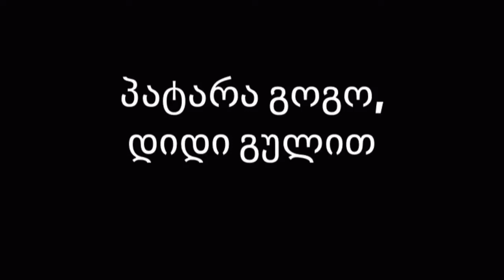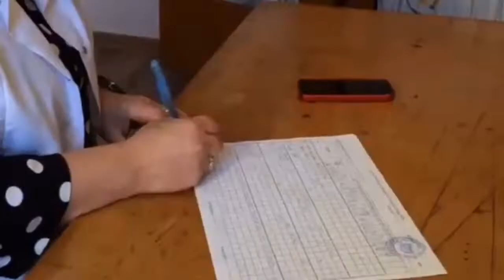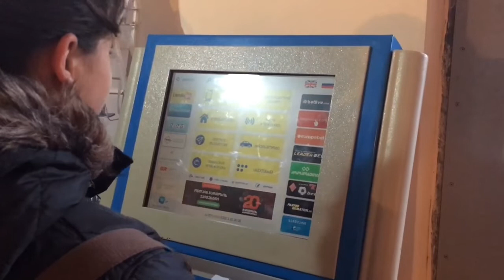პატარა გოგონა დიდი გულით